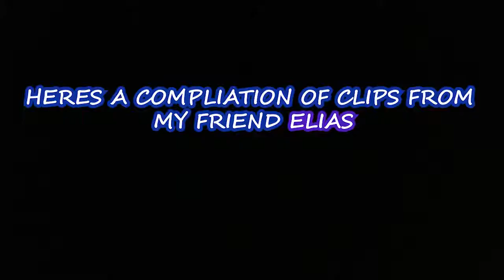POV: What it's like being Elias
Basically just a video of what Elias goes through on a daily.Huge shoutout to Elias for supplying the clips.